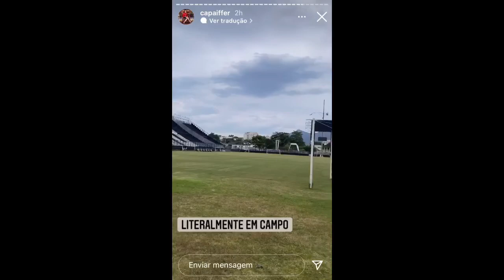CONTRATO ASSINADO: CAROL PAIFFER SE REÚNE COM DIRETORIA E ASSINA NDA | PENIDO | RIQUELME | F.DINIZ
● Canal Futbolaco_Vasco
● VIRE MEMBRO DO CANAL: